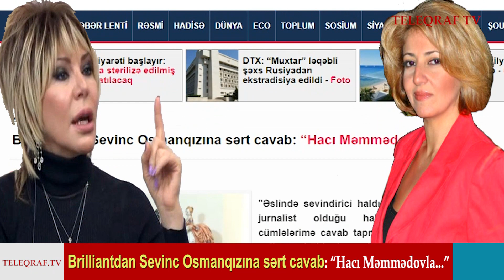Brilliantdan Sevinc Osmanqızına sərt cavab: “Hacı Məmmədovla...”